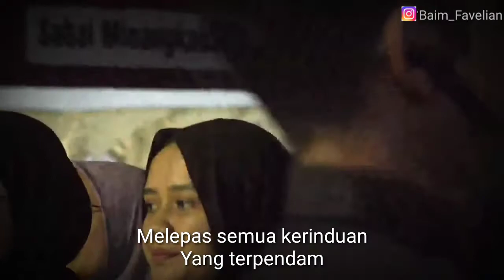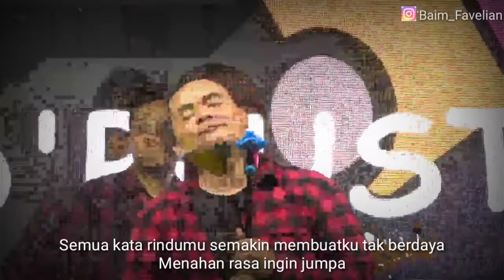DPLUST - KANGEN || (Cover Dewa 19)🔴LIVE PADANG | GERAKAN NASIONAL INDONESIA SUMATRA BARAT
GERAKAN NASIONAL INDONESIA SUMATRA BARAT.CINTA BUATAN INDONESIA.
Dihibur dengan band asal sumbar @dplustmusic
Lokasi : pantai purus padang